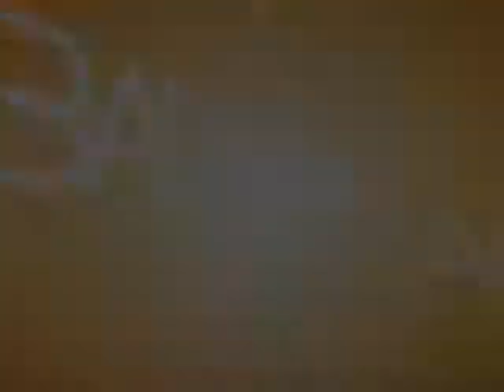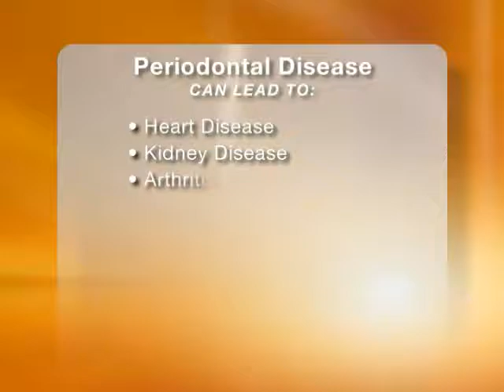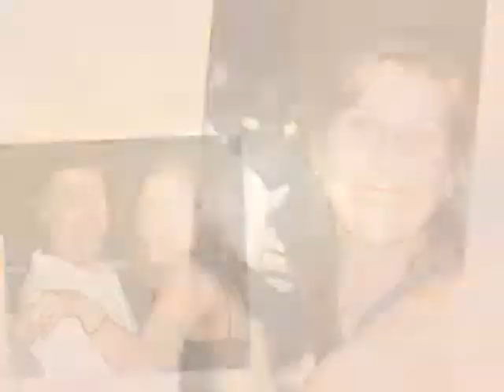The Latest Innovations in Oral Care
Pro-biotics  its quite the buzz word these days!  Most of us have heard that pro-biotics help us keep healthy flora working in our digestive systems.  But you may not realize  we also need certain kinds of bacteria in our mouths, to stay healthy. Linda Loren, from Oragenics Inc,  gives us the facts!